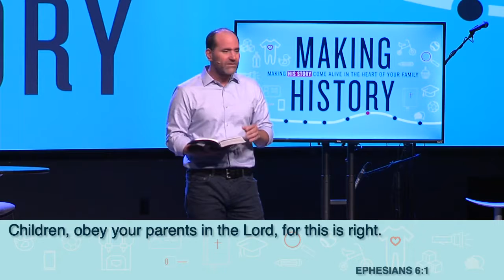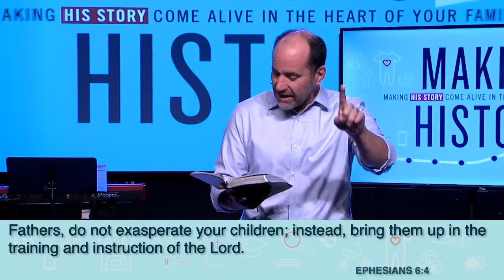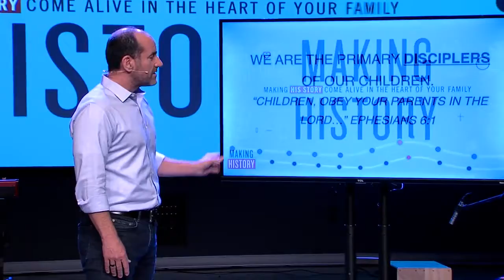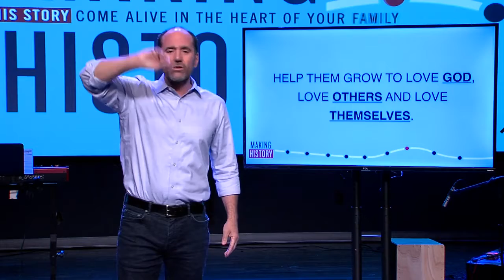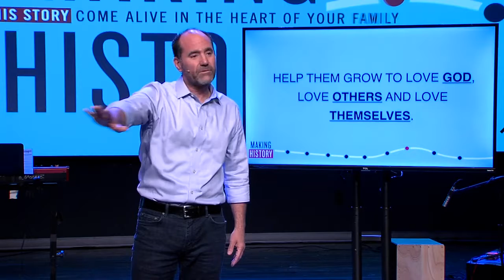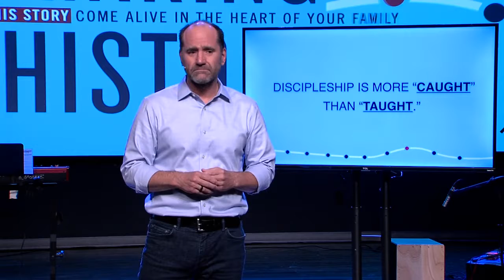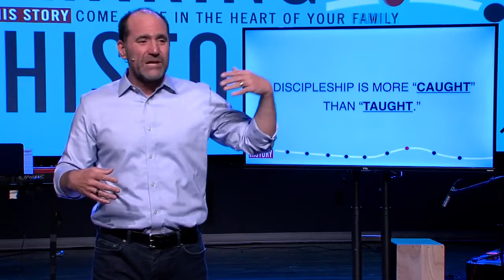Making History | Week 3 | What Are You Teaching?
SUMMARY
We are Making History. Therefore, what are you teaching? What are you passing along to those who come behind you? As parents, grandparents, aunts, uncles, small group leaders, teachers, coaches, and more—we are all pouring into the next generation. This is our opportunity to pass Jesus and His love on to our children. As a part of God’s Church, it is our responsibility to invest. As parents and role-models, the way we live our lives is always teaching—showing what we value and what is most important to us. Are you teaching Jesus? Are you proclaiming Him with your life? Let’s make His Story come alive in the heart of our family today.